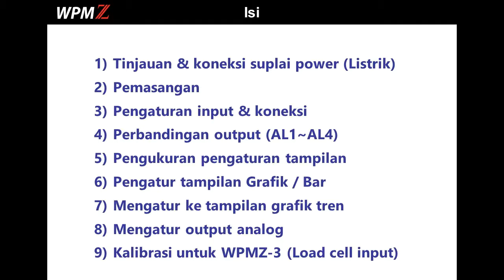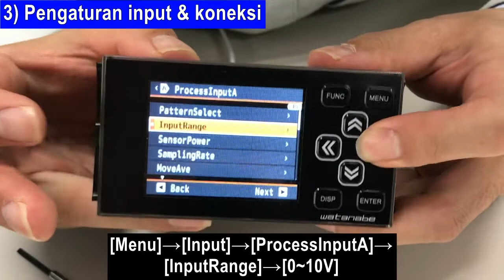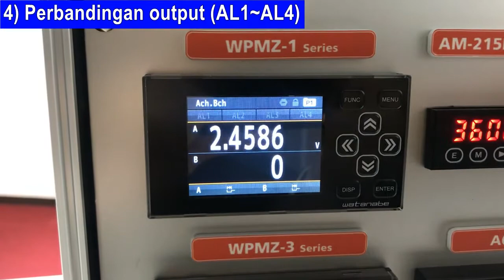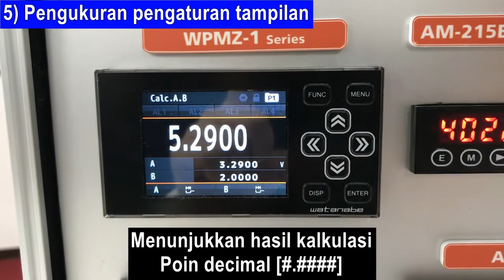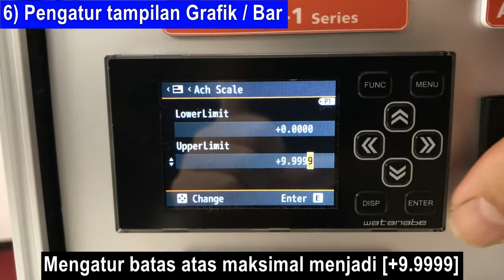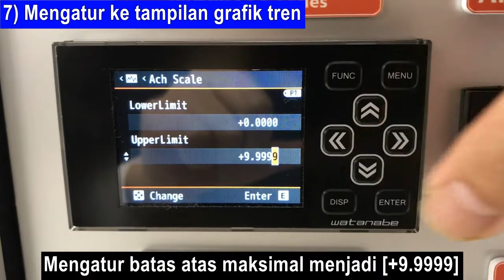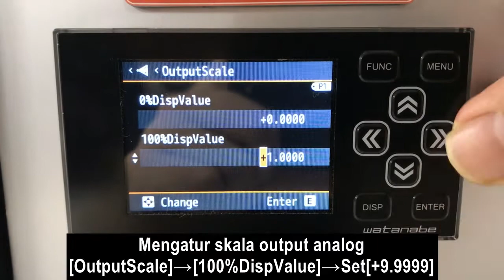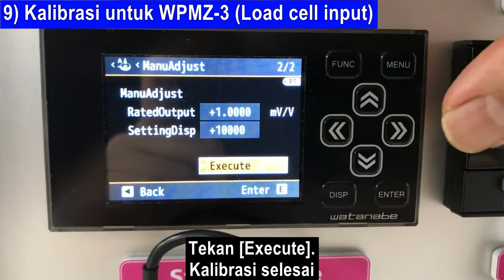WATANABE / WPMZ (Grafik panel meter) Cara menggunakan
Cara menggunakan seri WPMZ, meteran Panel Grafis Baru (input 2ch) dari Industri Listrik Watanabe.

Isi
    1) Ikhtisar & Koneksi catu daya
    2) Pemasangan
    3) Pengaturan input & Koneksi
    4) Output perbandingan (AL1 ~ AL4)
    5) Pengaturan tampilan pengukuran
    6) Pengaturan level display (grafik batang)
    7) Pengaturan tampilan tren
    8) Pengaturan output analog
    9) Kalibrasi sensor Strain gauge (WPMZ-3)

Seri Lineup
   1) WPMZ-1: Tegangan DC / Pengukuran arus
   2) WPMZ-3: Pengukuran Strain Gauge (Berat)
   3) WPMZ-5: Pengukuran Rotasi / Kecepatan (Pulsa)
   4) WPMZ-6: Pengukuran aliran (Denyut nadi / Total nadi)